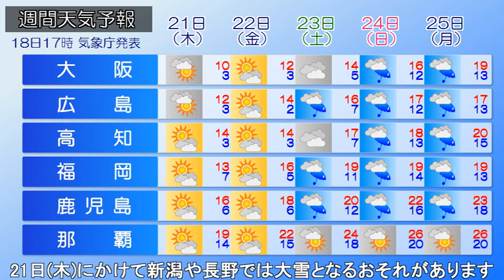2024/03/19 全国の天気予報 朝－西日本は雨、東北・北陸も次第に雪や雨に あすは低気圧通過…各地で荒天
西日本に中心を持つ移動性高気圧が南東方向へ移動しています。
また、低気圧が日本海を東進し、別の低気圧が黄海を南東進しています。
東シナ海には前線が停滞しており、前線近傍の沖縄や九州南部では雨が降っています。

今夜にかけて日本海と黄海の低気圧は発達しながら、それぞれ秋田沖・日本海西部へと進み、東シナ海の前線上には低気圧が発生して日本の南を進む見通しです。

きょう西日本は所々で雨が降るでしょう。
東北や北陸は次第に雨や雪となりそうです。

あすは低気圧が本州付近を通過するため、各地で雨・風が強まり荒れた天気となるでしょう。

21日(木)にかけて、新潟や長野では大雪となるおそれがあります。